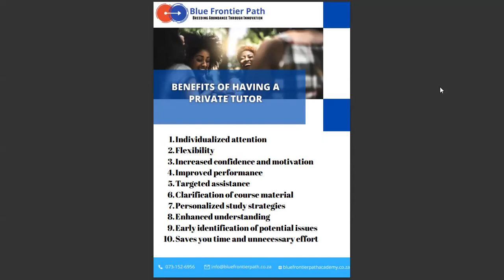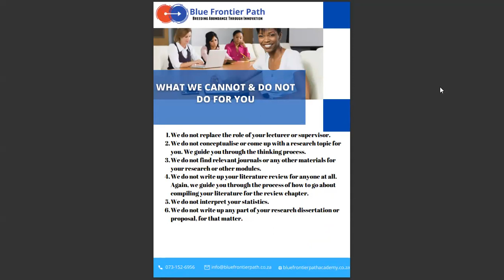Role of University Tutor - this video does not have audio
Quick video about how Blue Frontier Path supports students, with focus on Research Dissertation students.. what we DO and what we Won't DO